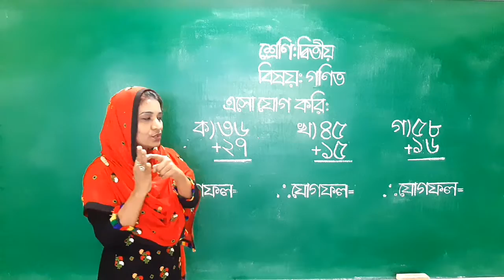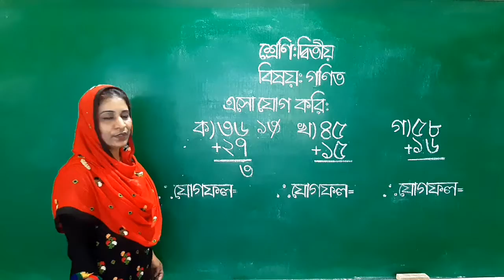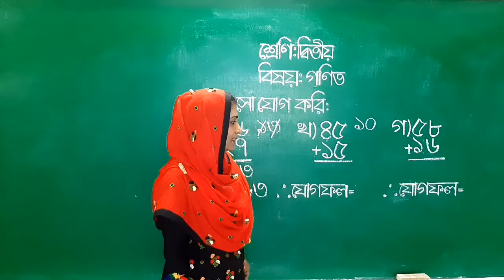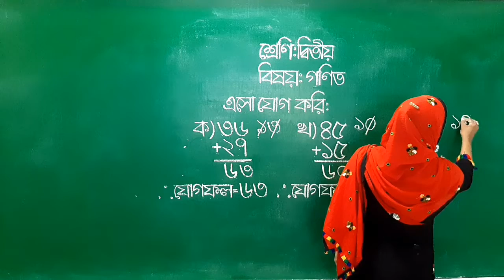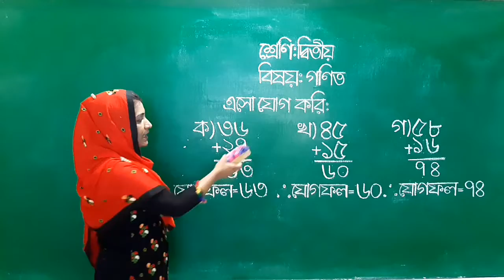Class: Two | প্রাথমিক গণিত | যোগ | Solaiman Kindergarten, Dhaka